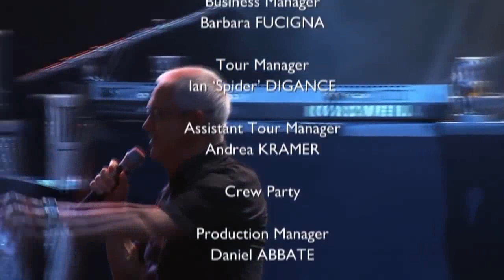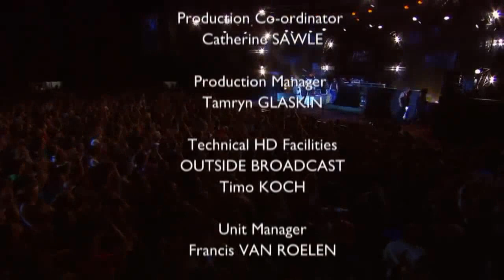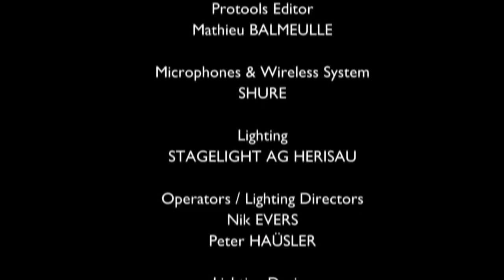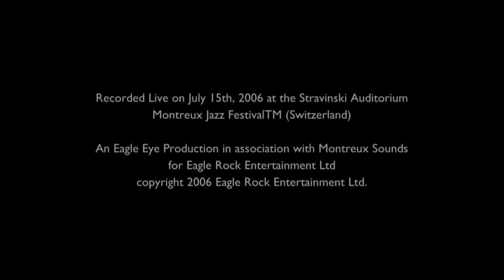Deep Purple ~ Montreux Jazz Festival 2006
Rapture Of The Deep Tour
Montreux, Switzerland
Setlist:
0:00:00 - Pictures of Home
0:05:13 - Things I Never Said
0:09:55 - Strange Kind A Woman
0:15:10 - Rapture of the Deep
0:20:48 - Wrong Man
0:25:31 - The Well Dressed Guitar
0:34:23 - Kiss Tomorrow Goodbye
0:38:49 - When A Blind Man Cries
0:42:48 - Lazy
0:50:22 - Keyboard Solo
0:53:48 - Space Truckin'
0:58:52 - Highway Star
1:07:40 - Smoke On The Water
1:17:12 - Hush
1:24:33 - Too Much Fun
1:32:47 - Black Night